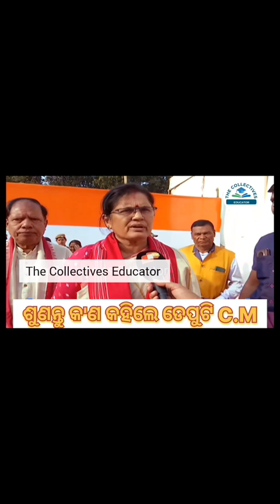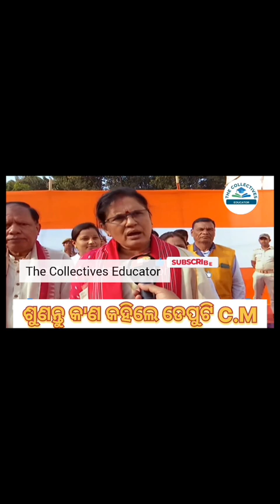ଶୁଣନ୍ତୁ କ'ଣ କହିଲେ ଡେପୁଟି C.M || Odisha Subhadra Yojana 2nd phase Update ✅ &4th instalment last Date❓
ସୁଭଦ୍ରା ଟଙ୍କା ମିଳିନି ଯଦି ବ୍ୟସ୍ତ ହୁଅନ୍ତୁନି। ଶେଷ ହିତାଧିକାରୀ ଟଙ୍କା ନପାଇବା ଯାଏଁ ମିଳିବ ସୁଭଦ୍ରା: ପ୍ରଭାତୀ ପରିଡା, ଉପ ମୁଖ୍ୟମନ୍ତ୍ରୀ ।

ଯେଉଁମାହିଲା ମାନେ ସୁଭଦ୍ରା ଯୋଜନା ଟଙ୍କା ପାଇନାହାନ୍ତି କଣ କରିବେ

Subhadra yojana status check odisha
Subhadra yojana status check link
Subhadra Yojana Online Apply 2024
Subhadra yojana status check helpline number
Subhadra Yojana Online Apply Date
Subhadra yojana form pdf
Subhadra yojana track application status
Subhadra yojana rejected list
Subhadra yojana list 2024
Subhadra Video
Subhadra Yojana Money Credit 5000 |Subhadra Yojana New List 2024 ...
Subhadra Yojana 1 Rupees Credit Today | Subhadra Yojana 2nd Phase ...
Subhadra odisha gov in department portal helpline application status
Subhadra yojana for
pm kisan.gov.in status check
pm kisan status check aadhar card, mobile number
 Yojana documents
Cm kisan new apply odisha status
Ration Card E KYC Online
Ration Card KYC Last date
Ration Card eKYC Status Check
Ration card Odisha
Ration Card ekyc up
Ration card ekyc gujarat
CM Kisan Odisha List
Kalia portal
Kalia Yojanafor
Ration Card eKYC odisha last date
Odisha Ration Card download
PDS Odisha
CM Kisan Yojana Odisha List 2024
Cm kisan new apply odisha aadhar card
Pm kisanfor